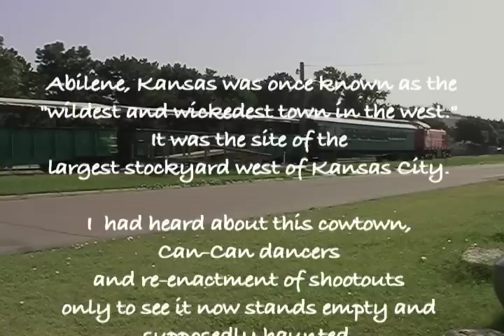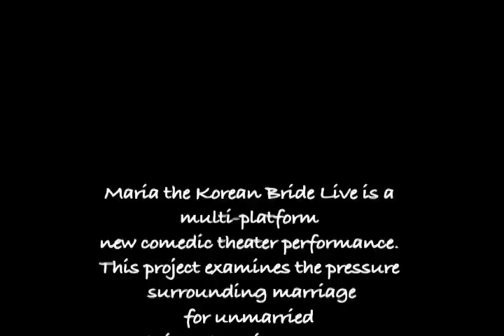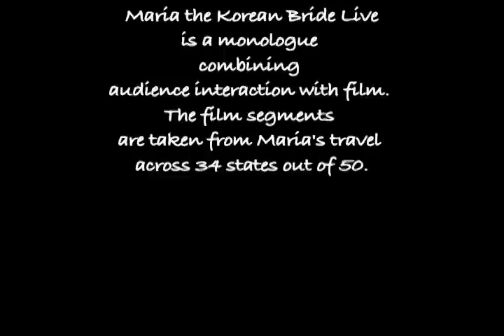Maria the Korean Bride Live on Stage, Recital Hall, Abrons Arts Center, 2008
Off Off Broadway, 10 min version of Maria the Korean Bride Live Performance on Stage, Recital Hall, NYC. Directed by Sara Shives. Entire Play: 70 min.